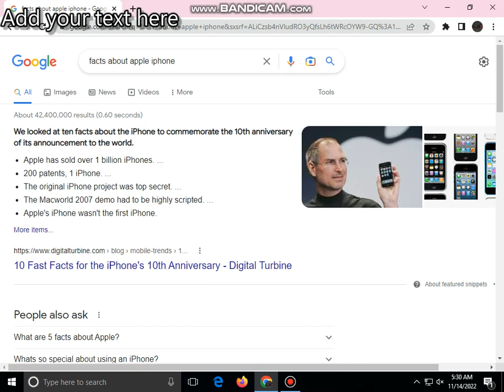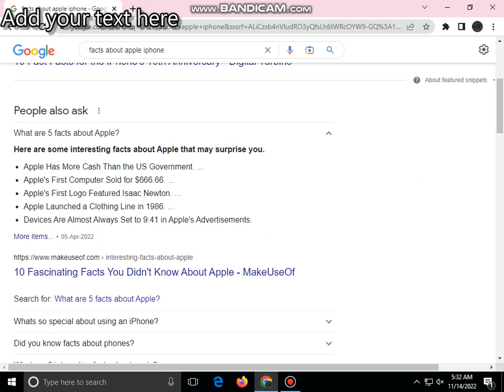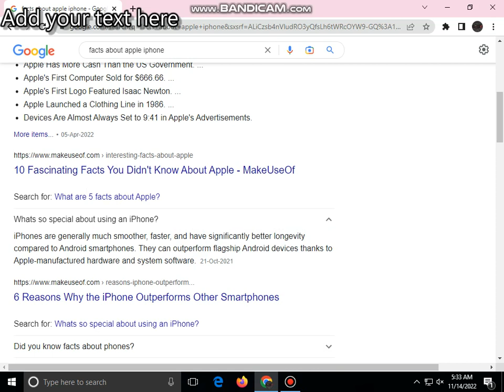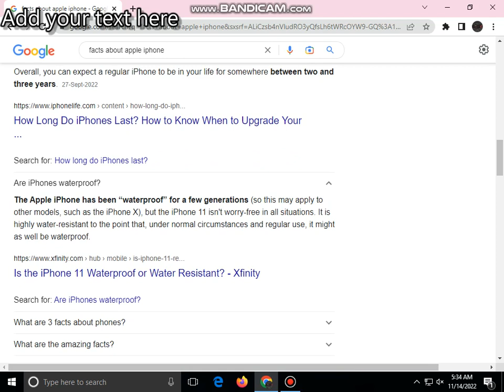What are 5 facts about Apple